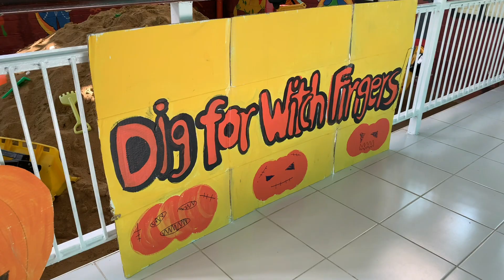Dig for Witch Fingers 🙌🏻🎃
Students had fun using their hands and eyes to seek out the missing witch fingers hidden in the sand! They worked together to dig up fingers and eyeballs in the sand, and afterwards counted how many of each they collected.